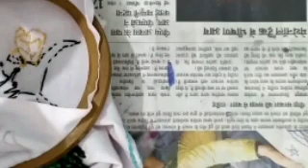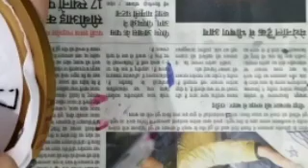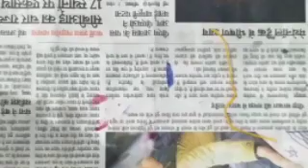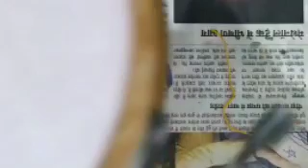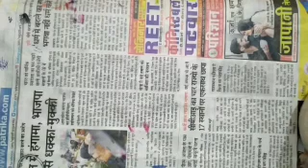HONEY BEE EMBROIDERY/ EMBROIDERY IDEAS/ EMBROIDERY TUTORIAL/ EASY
i hope it is helpful to you ..

FOR PART 1 OF THIS VIDEO

FOR ITS PART -2

FOR BASIC EMBROIDERY TUTORIAL